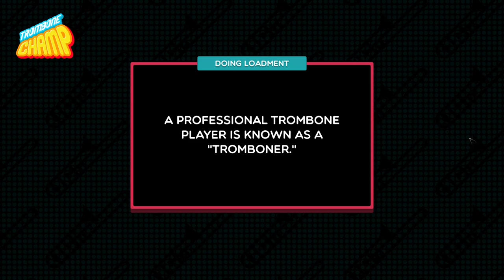6ABC Action News Theme on Trombone Champ! [Autoplay]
Move closer to your world, my friend.  And Go Birds!

Song by Walt Liss and Al Ham